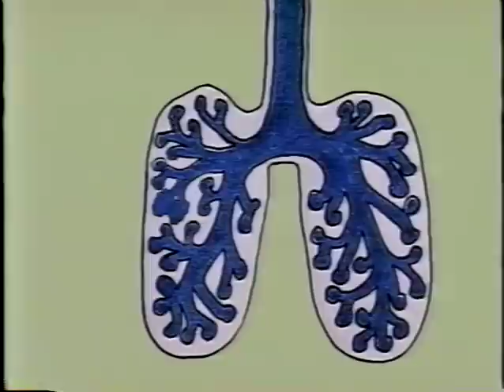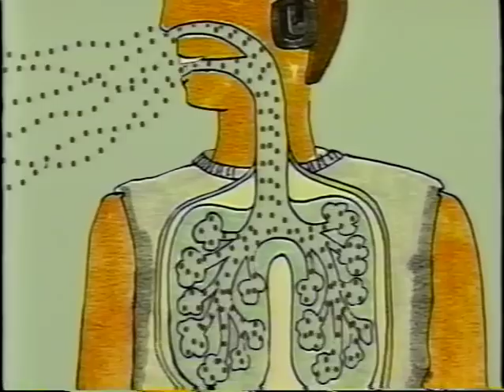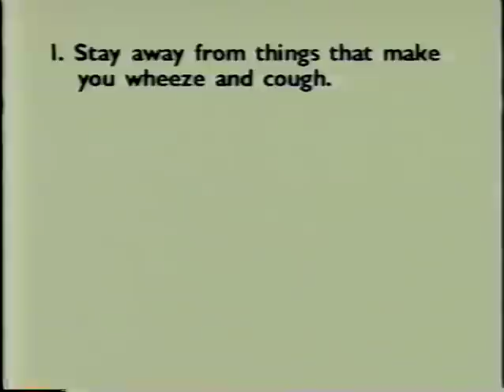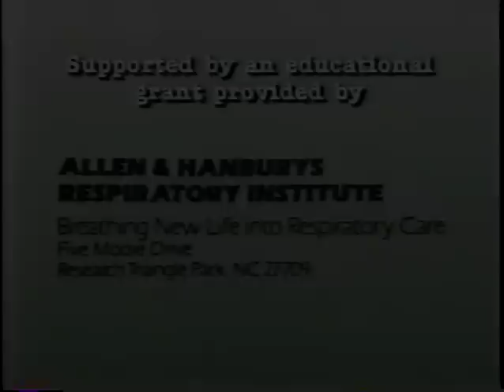So You have Asthma too